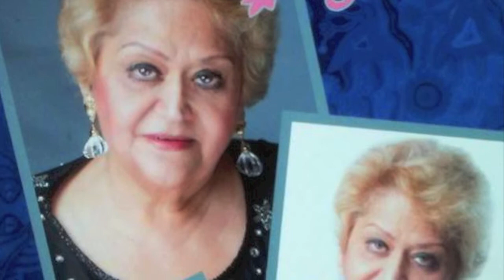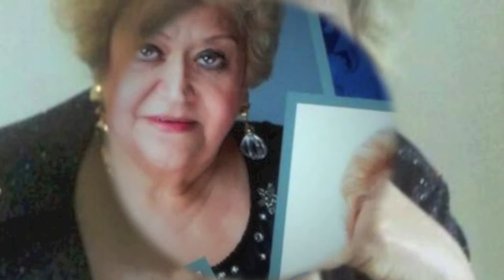CHACHA SAAVEDRA YO QUIERO SER COMO TU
ALBUM :MEJOR QUE NUNCA CHACHA SAAVEDRA

G PRODUCTIONS  GERARDO GOMEZ